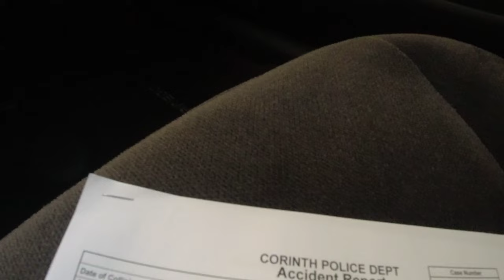Getting Auto Damage Quotes Part 1...